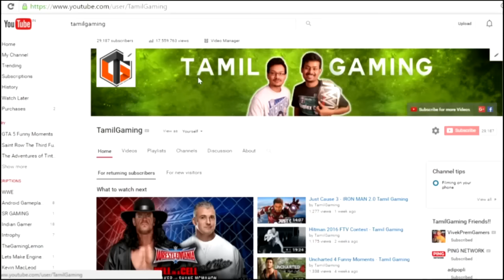Vetrivel Movie Review - Sasikumar - Tamil Talkies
Vetrivel directed by Vasantha Mani, starring M Sasikumar and Miya George in lead roles.

Tamil Talkies Official YouTube Channel is managed by Culture Machine Media Pvt ltd